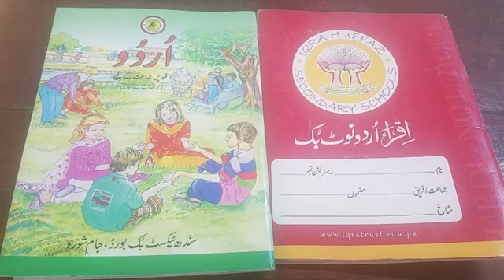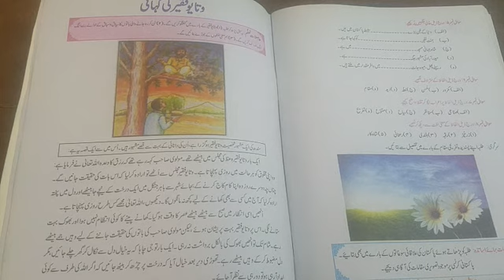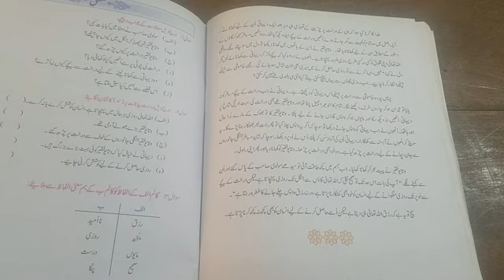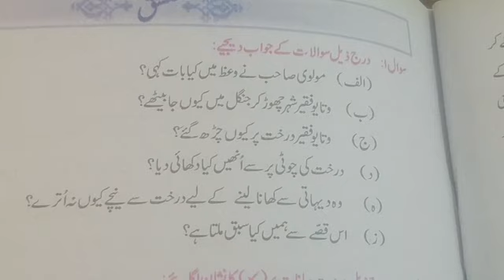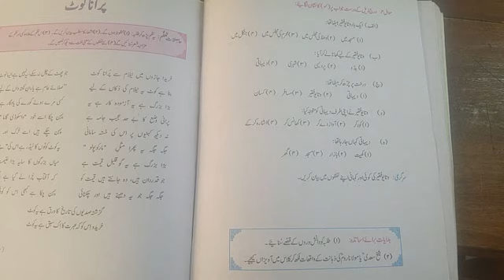VIII URDU (2T) LECTURE 24 وتایو فقیر بلند خوانی اور سوال جواب